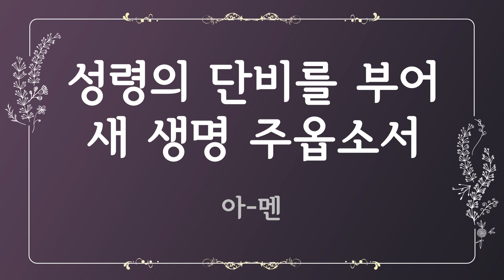[찬송가 반주] 183장 빈 들에 마른 풀같이 (한글) | There Shall be Showers of Blessing | 통합찬송가 172장 | 일렉톤 연주 | 나리나리tv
🎵 찬송가 정보
- 빈 들에 마른 풀같이 (There Shall be Showers of Blessing)
- 가사 자막 : 한글
- 음악 디렉터 : Idle.K
- 연주자 : Jorgan